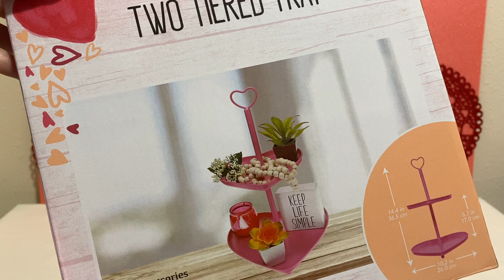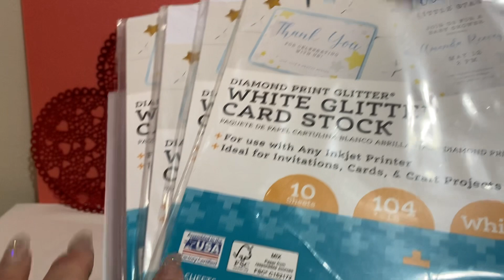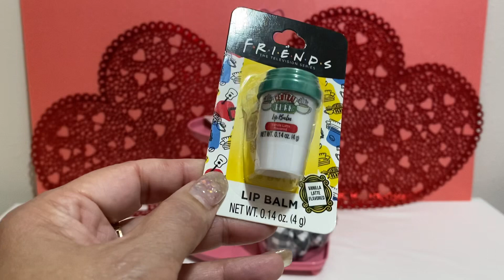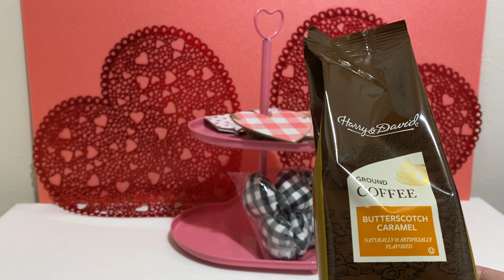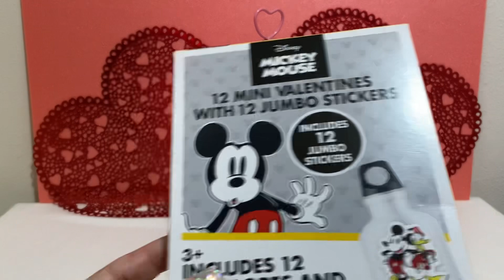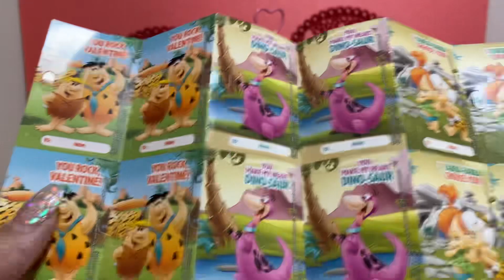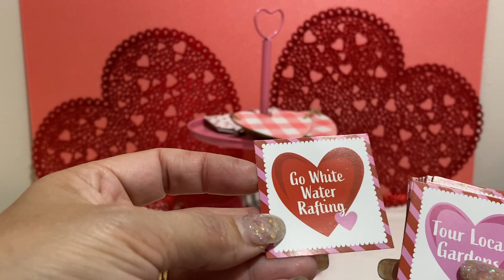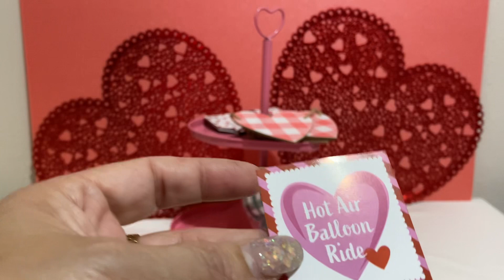More Dollar Tree and Walmart 🛍️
This video is for adults only 18 yrs old and up. Thank you.